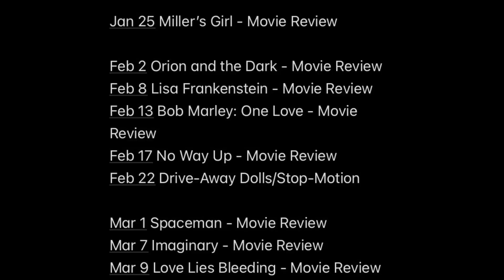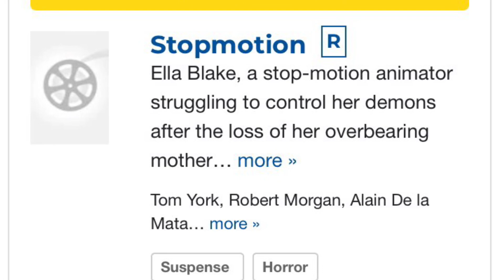Stopmotion - Official Trailer REACTION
IFC films is BACK with one of the more unique horror films I’ve heard about lately: STOPMOTION, bringing stop-motion into reality, merging the two into one horrifying story.